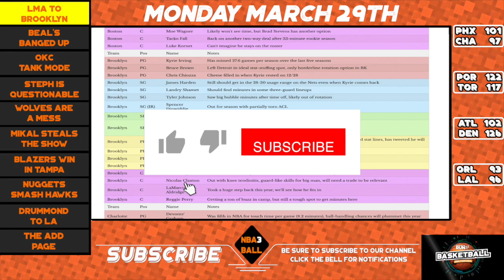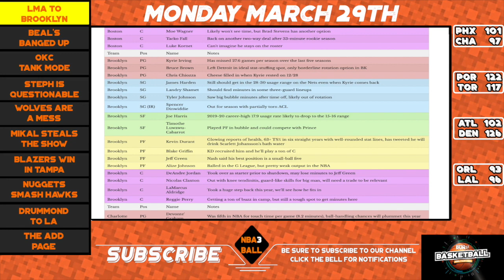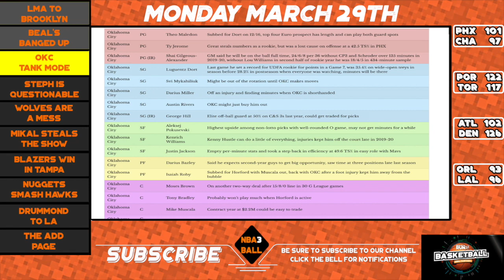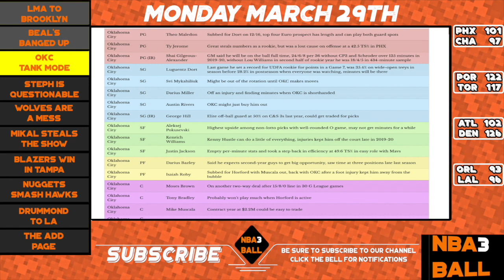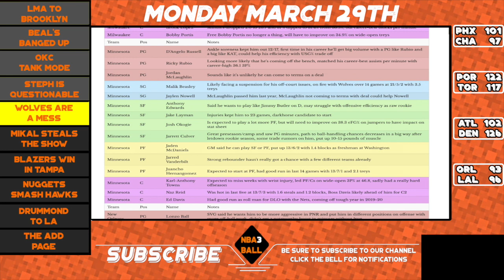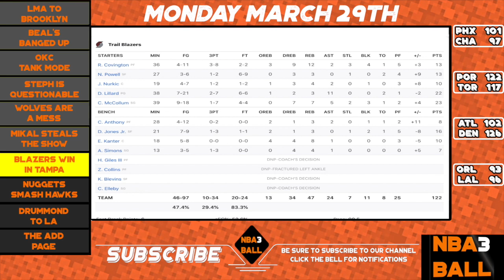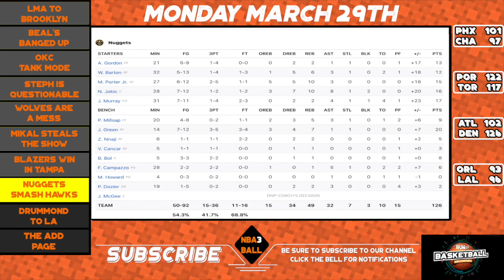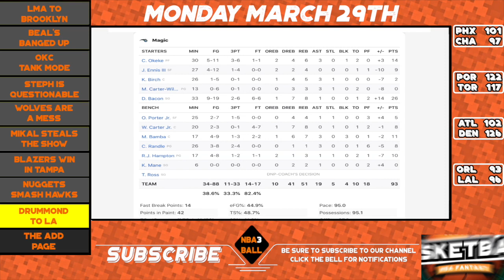ANDRE DRUMMOND SIGNS FOR LAKERS! NBA Fantasy News Daily Update | March 29th | NBA 3 Ball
The NBA 3-Ball is the best way to quickly get up to speed on what's happening today in NBA news and in Fantasy Basketball 2021. Presented by Mike Gallagher and brought to you daily by Establish The Run this is your daily Fantasy NBA recap and NBA preview, with Basketball Waiver Wire adds too.

TODAY'S SHOW | MONDAY MARCH 29TH
Headline News: Former All-Star Andre Drummond signs for the Los Angeles Lakers as a free agent after the Center bought out his contract from the Cleveland Cavaliers.

NEWS
0:00 - Introduction
0:29 - LMA to BK
1:23 - Beal's banged up
2:18 - OKC tank mode
3:04 - Steph is questionable
4:01 - Wolves are a mess

BALL
4:46 - Mikal steals the show
6:19 - Blazers win in Tampa
7:48 - Nuggets smash Hawks
 8:50 - Drummond to LA

ADDS
9:46 - The Add Page